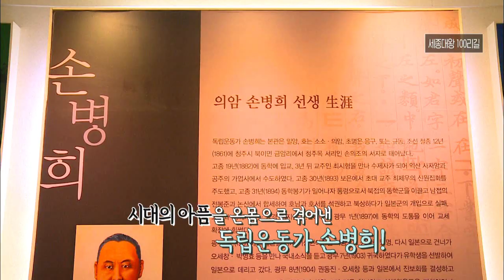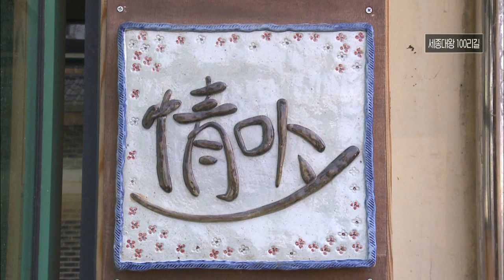따뜻한 봄날, 세종대왕 100리길을 따라 걷다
월~금 오전 08:30 ~ 09:30